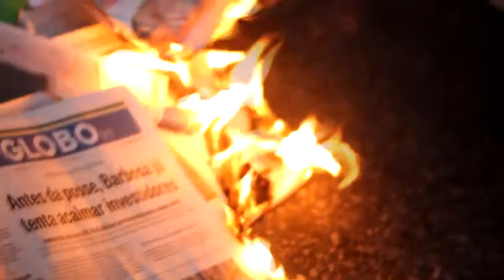Educadores queimam SAERJ em manifestação em Laranjeiras.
Na passeata dos trabalhadores da educação a sede do Governo Estadual localizada em laranjeiras, manifestantes atearam fogo em provas do SAERJ. Avaliação externa que é considerada peça central da política de plano de metas do Governo. Os educadores denunciam a política tecnicista da Secretaria de Educação que através do discurso de meritocracia culpabiliza os educadores pelos problemas da educação no Estado.